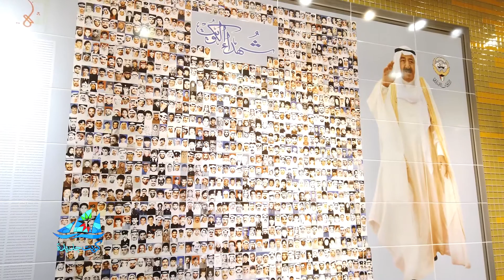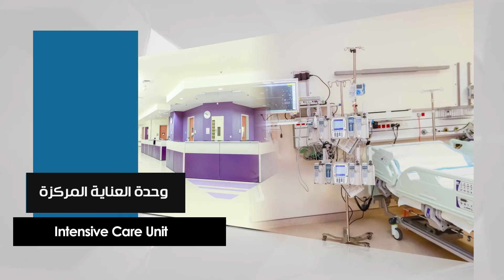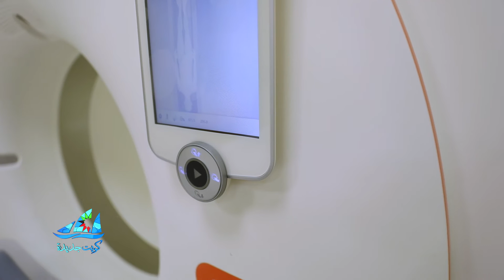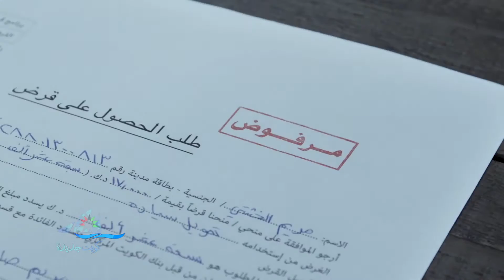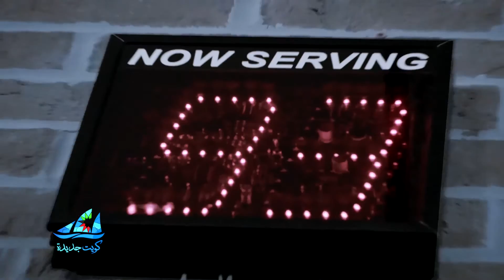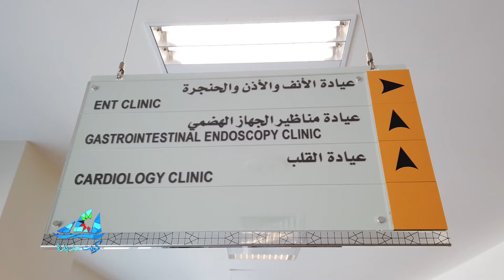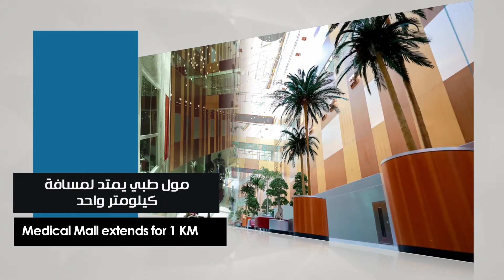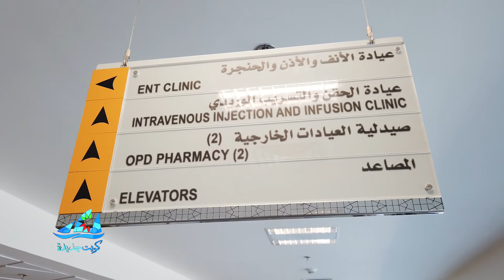برنامج كويت جديدة .. مستشفى جابر الاحمد